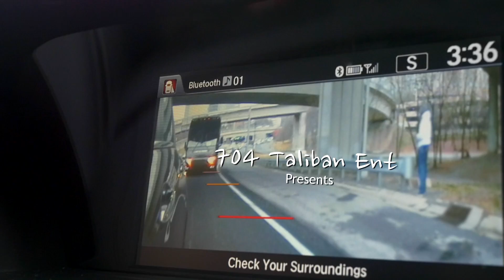Lu Mun E - Grind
[OFFICIAL VIDEO] GRIND.